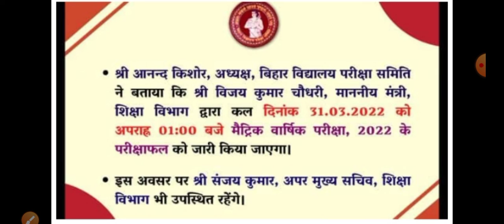Bihar Board 10th ka Result Date aa gya//Tenth Result Date Release 2022//biharboardresult2022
Bihar Board 10th ka Result Date aa gya//Tenth Result Date Release 2022//
Bihar Board 10th ka Result date aa gya..

Bihar Board 10th result ka Date Kab aayega..

Bihar Board 10th ka Result release..
BSEB tenth 2022 Result date ghosit..
daswi ka Result Kab aayega..2022

Bihar Board Tenth Result aa gya..

...Any queries..